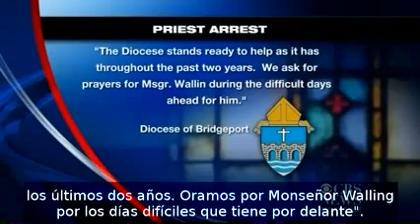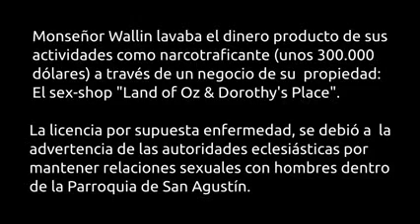(UnCatolico) Sacerdote católico con título de Monseñor narcotraficante, y algo más